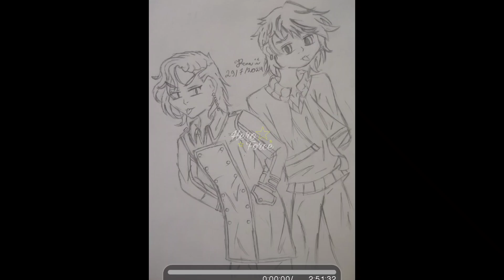🔦 Trever & Koko paint 💵 (Anime)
Stay save & have a bless day